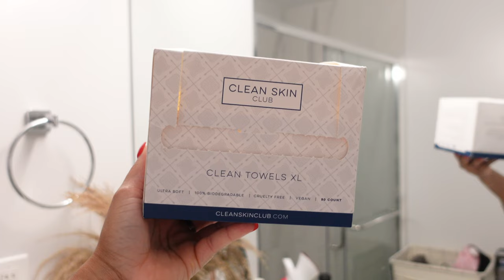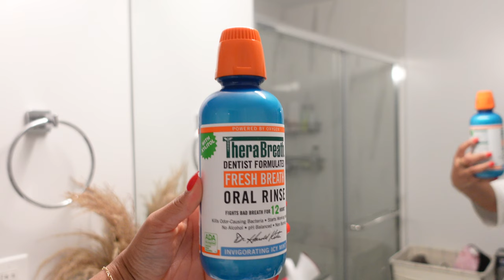SELFCARE ROUTINE | SKINCARE + BODYCARE + ORAL HYGIENE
Hey babes🤎

Hope you enjoy this video. Make sure to say hey in the comments & let me know your thoughts🫶🏽